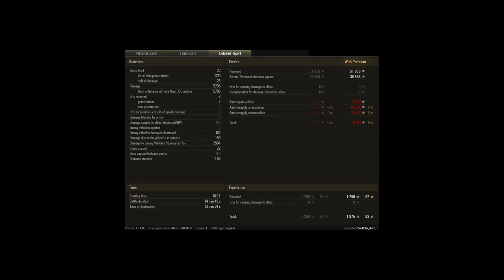M53/M55 - 2 Kills 5.7K Damage - Sand River – Standard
Tank: M53/M55
Map Name: Sand River – Standard
Silver: 114 342
XP: 1 875
DMG: 5796
Hits: 17
Kills: 2
Assisted: 185
Spotted: -
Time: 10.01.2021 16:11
Player: 6eJlblu_KoT [COIO3]
Uploaded By: 6eJlblu_KoT

Original Title: 5796 damage Ace Tanker SPG 15 T55 A
Original Description: No description
Replay ID: 5718506